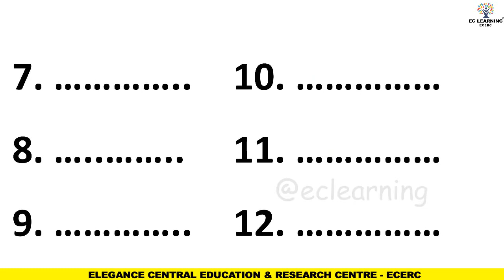വ്യഞ്ജനാക്ഷരങ്ങളോട് ചേർത്ത് 'ഈ'എന്ന സ്വരം വളരെ എളുപ്പത്തിൽ പഠിക്കാം | Ec Learning | ECERC